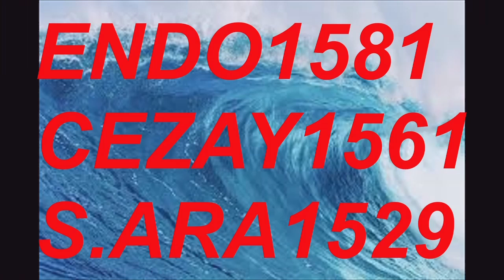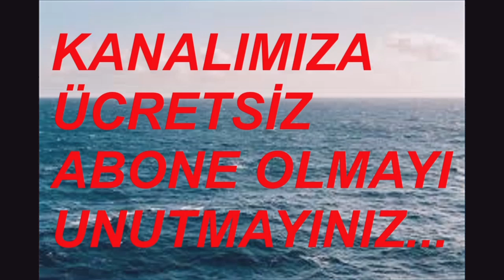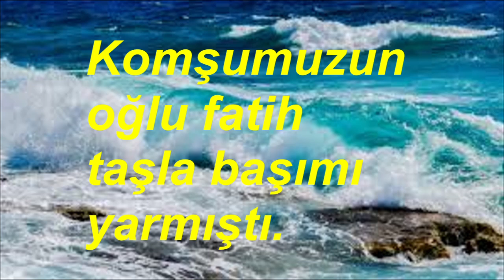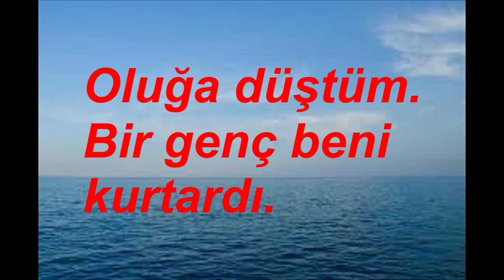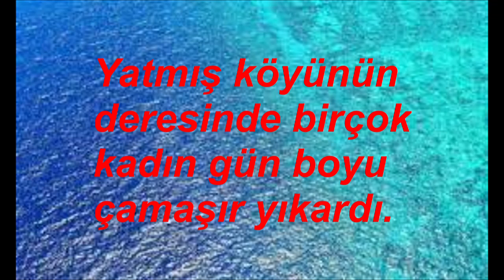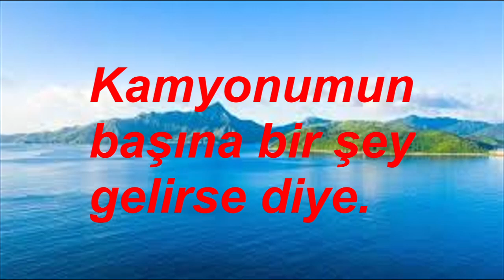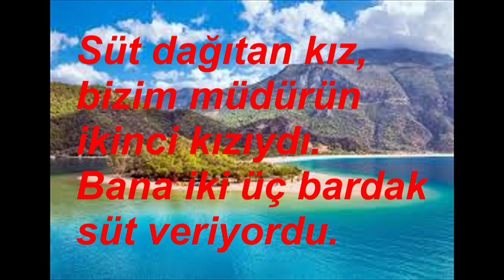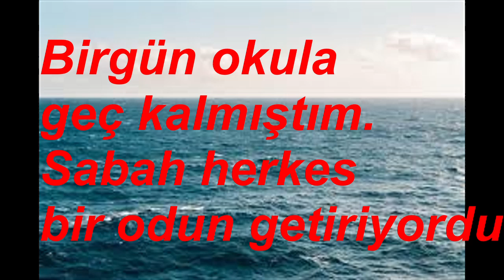MÜSLÜM'ÜN ANILARI... 21 EYLÜL 2024 VİDEO NO: 31500